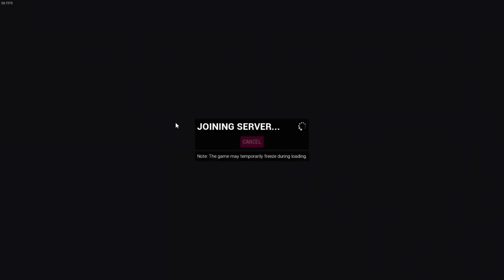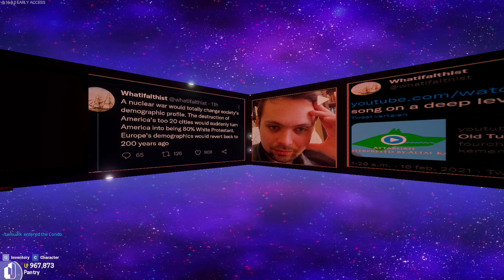"She Playing With The Balls Like Brady"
Some of this footage is from march, and my internet was bad then. just felt like getting some off this footage of my SSD and I thought you guys might enjoy some moments.